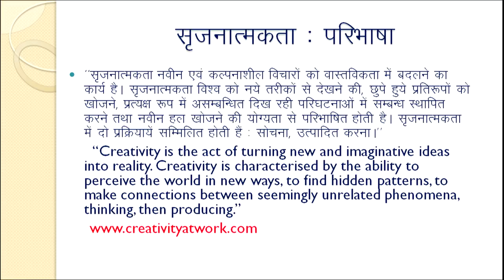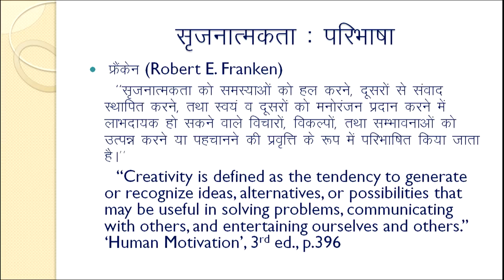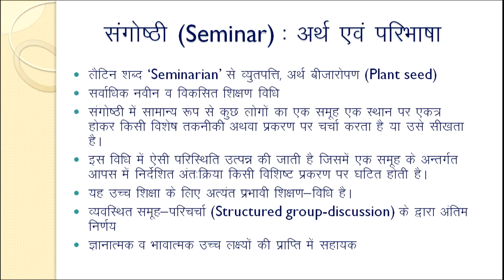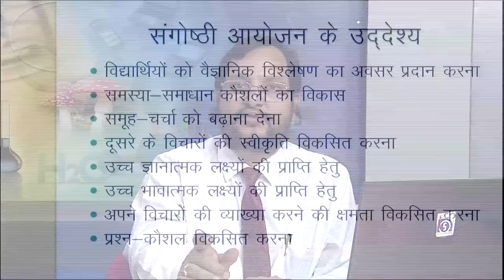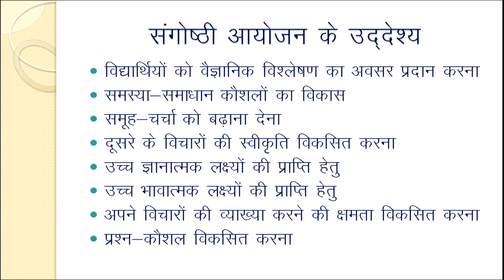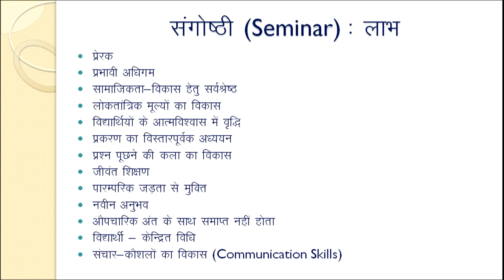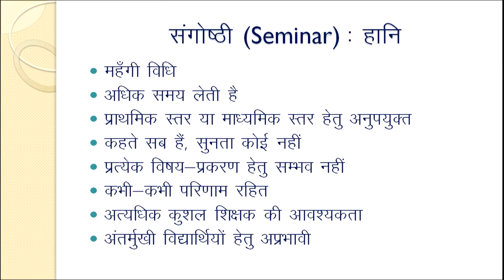Prathmik Sthar ke Bachcho mein Srijnatmakta-Vikas hetu Sangoshthi